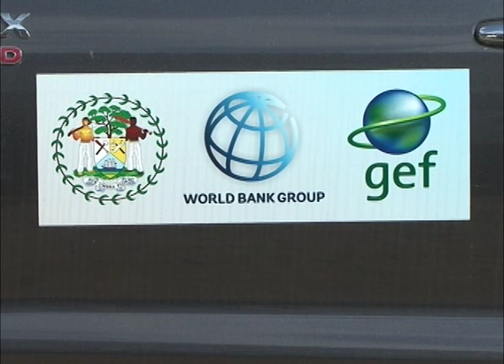Forestry New Vehicles